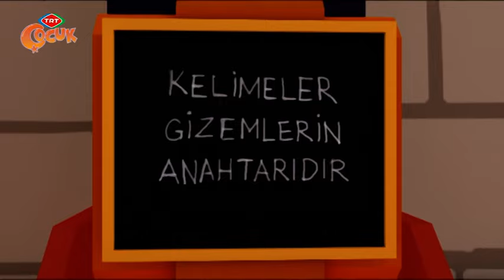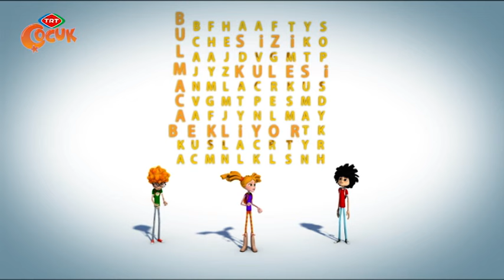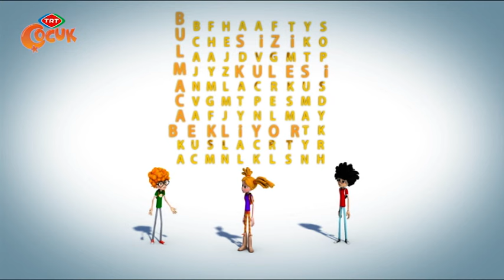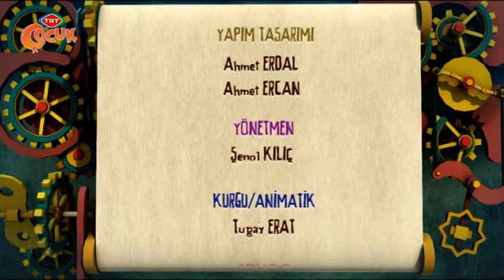Bulmaca Kulesi - Kule Kahramanlarını Bekliyor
Kahramanlarımız, adeta terk edilmiş devasa yapıda bir çıkış kapısı bulmaya çalışmaktadırlar. Miular beklemedikleri bir anda yeniden ortaya çıkarlar ve kahramanlarımızın gizli kapıyı bulmasında da yardımcı olurlar. Miu’ların şakaları Mert’i kızdırır ve komik durumlara düşmesine sebep olur.